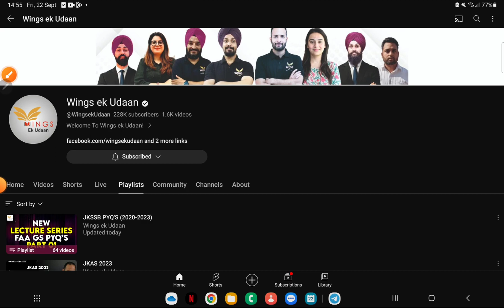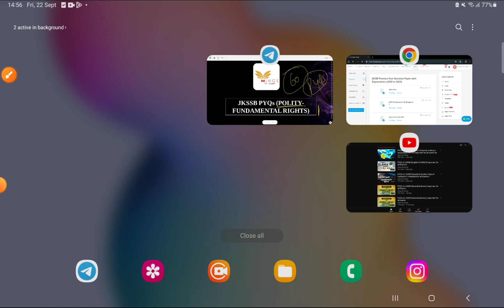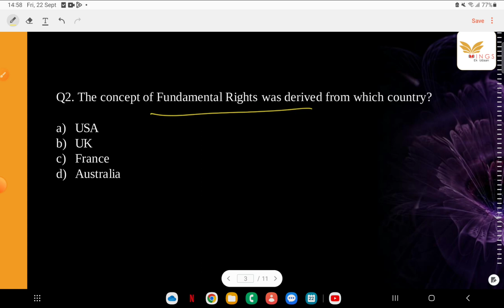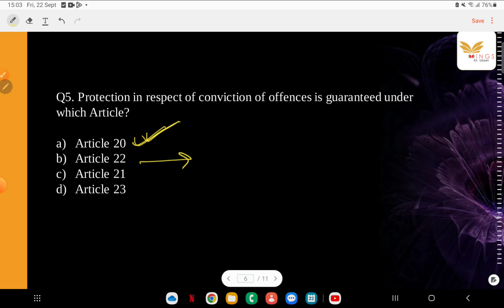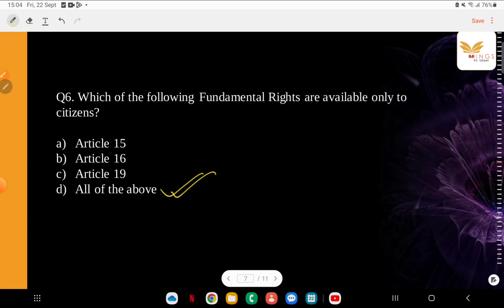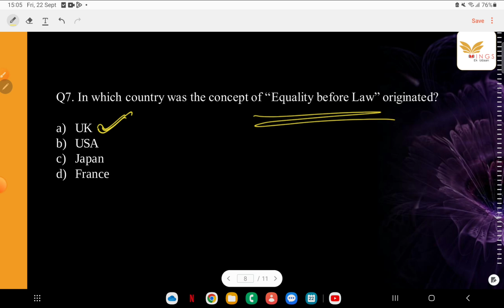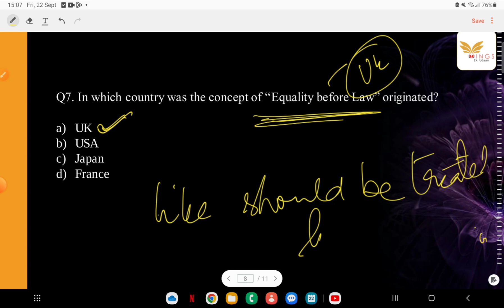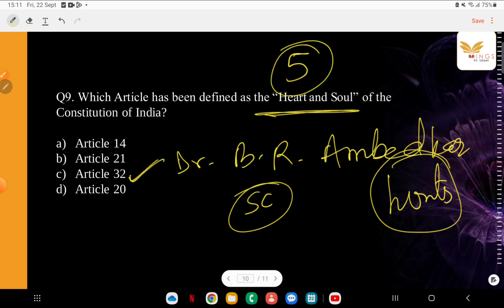PYQ's of JKSSB (Polity-Fundamental Rights) II Important for all Exams II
Important Links

Links for FAA (Finance Account Assistant) Exam

Links for JKPSI (Jammu and Kashmir Police Sub Inspector) Exam

Links for JA (Junior Assistant) Exam